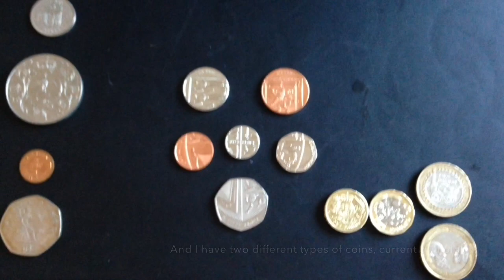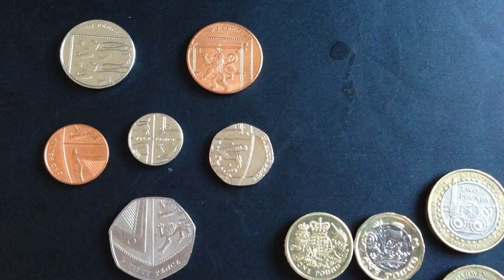British Coins On Home Made Coin Displayer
So I made this coin display to hold and display my favourite coins, so I decided to make this video to test what coins it could hold. ;)
At the time of making this I didn't have any normal £2 coins so I used two different £2 coins instead.